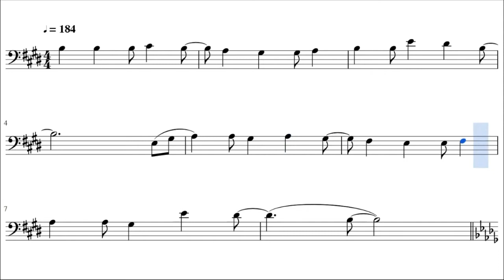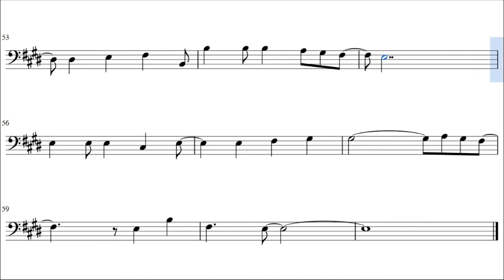Kill la Kill Opening - Sirius (Cello)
This is the sheet music of the Kill la Kill first Opening, Sirius by Eir Aoi. Based on Joshagarrado's piano arrangement.

Song lyrics:

Dare ka ga katte ni kimeta
Ready made na
Kyou wo nugisutete
Hadashi de hashitte iku
Machigatta tte
Koron datte
Surimuita itami mo
Original na ashita ni naru

Tsuki ageta kono te ni nigiri shimeta
Chikai ga hikari ni natte
Itsuka kimi ni todoku sono shunkan made
Naiteru hima nante nai kara
Hamidashite shimatta atsui omoi ga
Yozora de kagayaki dasu
Umarete kita imi ga wakatta ki ga shita
Negai koto wa zenbu kono te de kanaeru